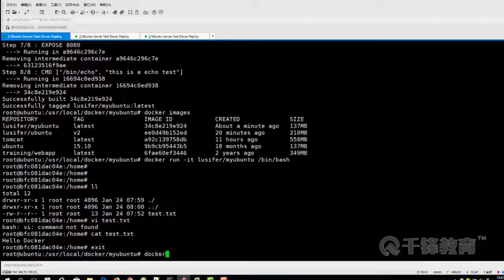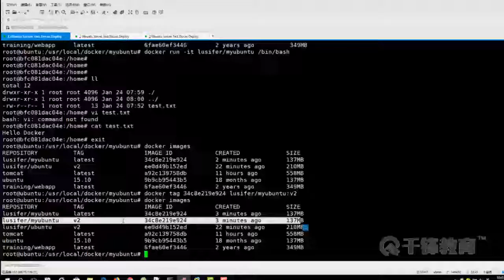千锋Java教程：42 设置镜像标签